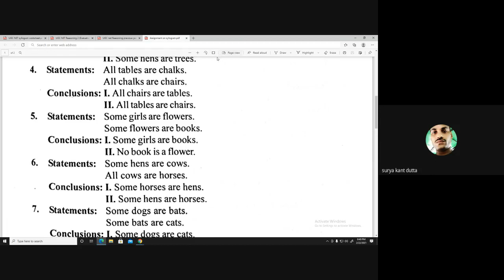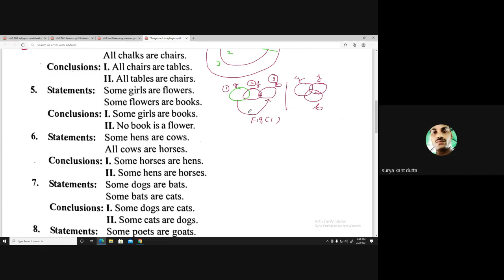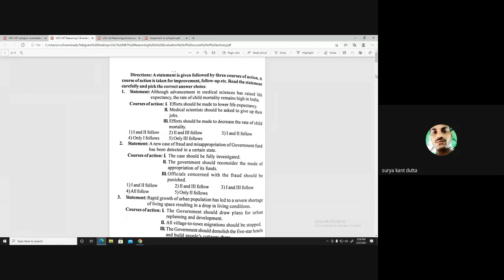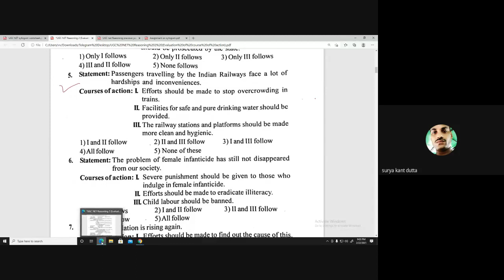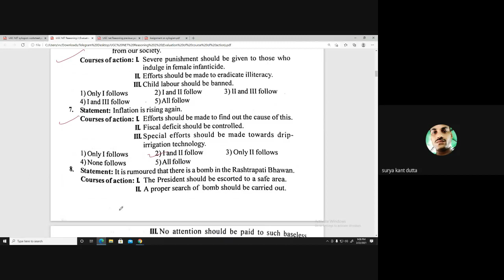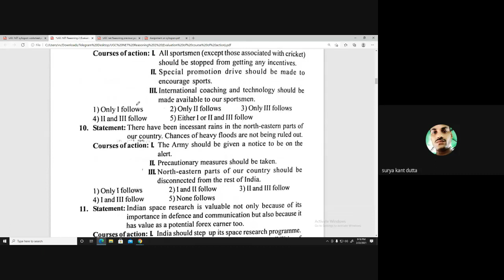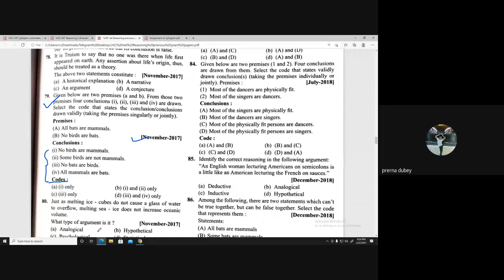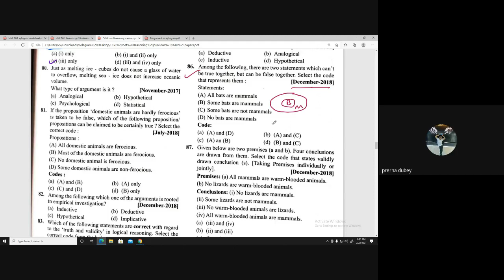Inductive reasoning and syllogism- part 3